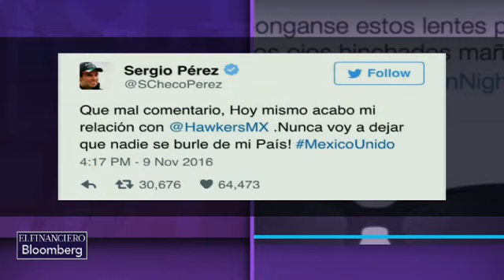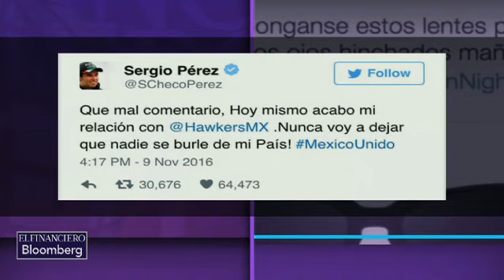Mesa de Manejo de Crisis: El caso de Checo y el tuit de Hawkers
Luis Álvarez, direcrtor de Blue Marketing y Mercedes Baltazar, socia de Meraki sobre el incidente del Community Manager de Hawkers.